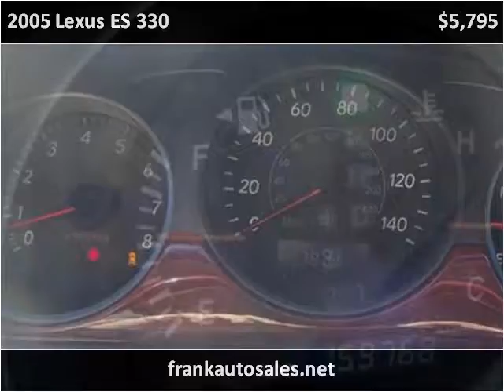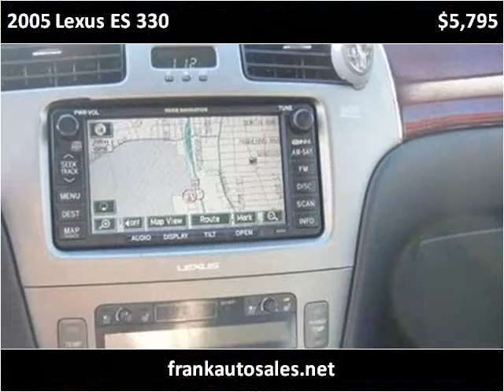2005 Lexus ES 330 Used Cars Hasbrouck Heights NJ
This 2005 Lexus ES 330 is available from Frank Auto Sales.